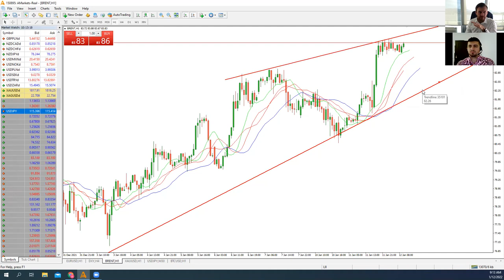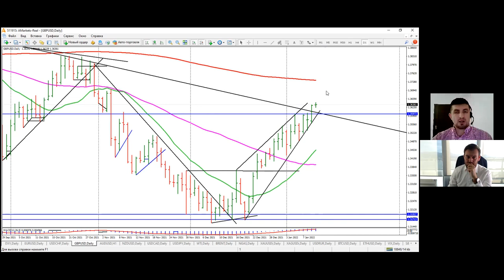Артем Деев vs Виталий Кухта: торговые идеи по XAU, SP500, EUR/USD, USD/JPY и Brent | AMarkets